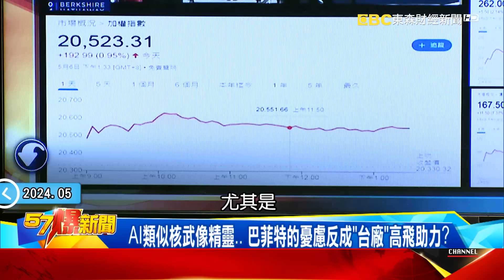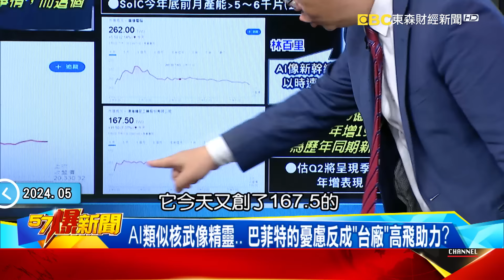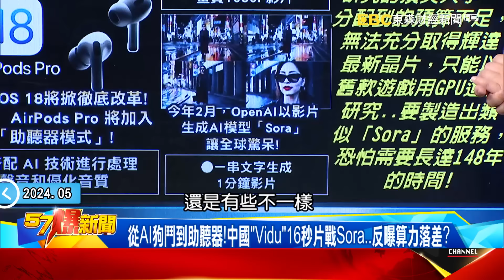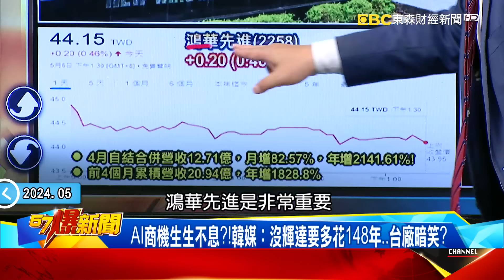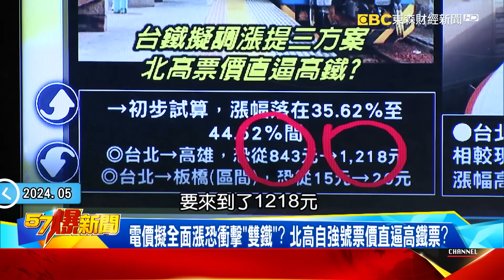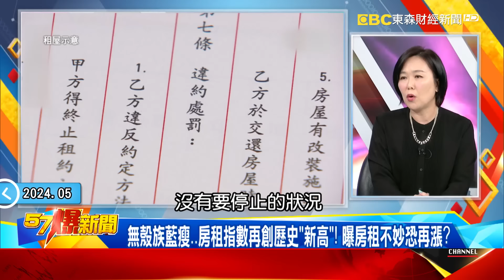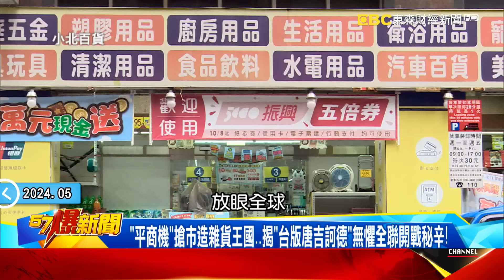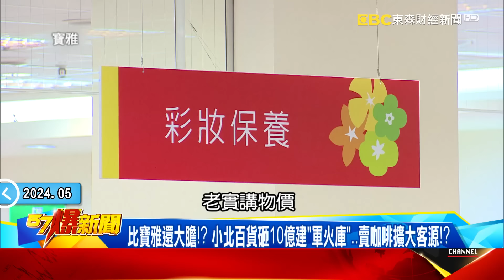金正恩變全球「和藹父親」？ 北韓新歌狂燒藏消滅美國密碼？ - 黃世聰 徐俊相《57爆新聞上集》 2024.05.06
00:00 AI生成時代「全域」降臨！　揭巴菲特怕了台廠笑了內幕！？
12:54 「3鐵」宣告漲價都與「電」無關？ 電價漲滿月「蝴蝶效應」正開始？
24:21 「平商機」搶市成就雜貨王國！ 揭「五金百貨王」無懼全聯宣戰！？
36:30 全球最夯歌曲不是泰勒絲？ 陸朝「系出同源」狂打文化戰？！

AI生成時代「全域」降臨…巴菲特怕了、台廠卻笑了？內幕！
AI類似核武像精靈… 巴菲特的憂慮反成「台廠」高飛助力？
OpenAI CEO：年燒500億美元也在所不惜！全球搶進台廠嗨？
從AI狗鬥到助聽器！大陸「Vidu」16秒片戰Sora…反曝算力落差？
AI商機生生不息？！韓媒：沒輝達要多花148年…台廠暗笑？
鴻海4月營收重返5000億！ Q2淡季不淡再創雙高…？ 底氣？
鴻家軍「有AI又有EV」 網喊：沒牆壁！ 「營收」雙引擎解密！

「3鐵」告漲與「電」無關？ 電價漲滿月仍狂跳電…蝴蝶效應正開始？
老柯扯「地震老天有眼」？在人民傷口撒鹽？ 3鐵漲真與「電」無關？
電價擬全面漲恐衝擊「雙鐵」？ 北高自強號票價直逼高鐵票？
台鐵早漲晚不漲？ 曝交通部擱置「冷處理」…留新政府討論！？
三鐵帶頭漲價「不提電價成本」？ 曝公共運輸恐失衡陷三輸？
電漲骨牌效應引哄抬？ 淪買不起、租不起、通勤「搭不起」？
無殼族藍瘦…房租指數再創歷史「新高」！ 曝房租不妙恐再漲？
租屋族想哭！租金補貼看的到吃不到…漲房租、電價被扒皮？

「平商機」搶市造雜貨王國…揭「台版唐吉訶德」無懼全聯開戰秘辛！
比寶雅還大膽！？ 小北百貨砸10億建「軍火庫」…賣咖啡擴大客源！？
「全聯、康是美」車拚小北搶「1300億」生活百貨財…誰能笑到最後？
小北「3優勢」成父母神隊友…爆「小偷光顧」反催生24hr全年無休！？
小北捨「黃金82法則」反自成一格…「無所不賣」成搶客心占率關鍵！
從熱炒到雜貨店…曝創辦人致富秘辛是用「薪資袋」測員工誠實度？

全球最夯歌曲不是泰勒絲！？ 陸朝「系出同源」狂打文化戰？
金正恩變全球「和藹父親」？ 北韓新歌狂燒藏消滅美國密碼？
金正恩滲透無孔不入！？ 美國動畫「北韓代工」連HBO都中獎？
北韓打文化戰又狠又猛？ 石鍋拌飯變平壤制還稱推到美國？
只許看北韓做給的內容？ 兩青年偷看韓劇…直接公眾槍決？
兩韓開戰倒數！？ 北韓恐怖突襲手法…1支筆秒放炭疽病毒？
太陽後裔都是真的？！ 可怕生化人…脫北士兵藏炭疽抗體？
金正恩也瘋「愛的迫降」？ 飛行傘突襲…北韓隊長還會空降？